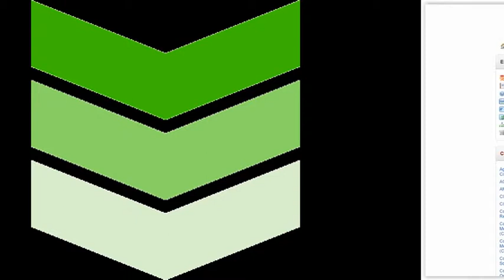Apostilas do Concurso SEE-PE 2016 - Cargos de Professor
Conquiste sua Aprovação no Concurso da Secretaria de Educação do Estado de Pernambuco (SEE/PE) 2016, estudando com nossas Apostilas preparatorias dos Cargos: Professor (Comum a Todos os Cargos), Professor - Matemática, Professor - Física, Professor - Língua Portuguesa, Professor - Química, Professor - Biologia, Professor - Educação Física. São 3.000 vagas com remuneração de R$ 1.438,34 a R$ 1.917,78 e carga horária de 150 a 200 horas. O candidato deve possuir nível médio e superior.

As inscrições serão realizadas no site da Fundação Getulio Vargas, fgvprojetos.fgv.br até 25 de março. A taxa de inscrição é de R$ 50,00 a R$ 68,00. A prova está prevista para o dia 25 de maio.